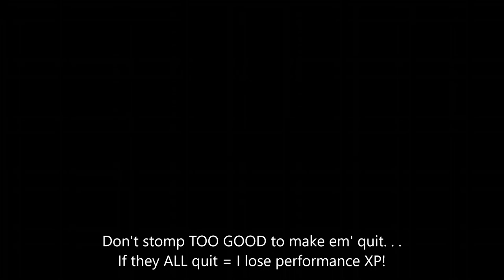Halo MCC Road to General Rank in Tour 1, Season 1 tier Rewards unlocked!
Halo Reach MCC Road to General Rank in Tour 1 (Bronze skill rank), Season 1 Rewards unlocked. Watch my legendary grind to General rank in the first Tour (prestige) of the new xp progression system in Halo the Master Chief Collection. See which spartan gear items unlock with the season points, earned by progressing through the ranks in Tour 1 in Halo MCC. Halo Reach social, H2A, grifball and Firefight gameplay in Halo MCC on Xbox One.